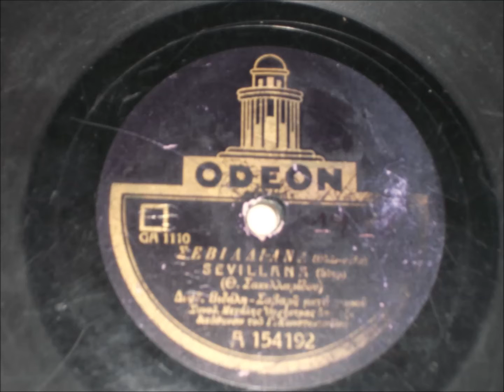Σεβιλλιάνα - Γiώργος Βιδάλης - Γiώργος Σαβαρής - 1926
Step.
Θεόφραστου Σακελλάριου.
Συνοδεία  ορχήστρας Γρηγορίου Κωνσταντινίδη.
Δίσκος 78 στροφών Odeon Ga 1110 A 154192 Go 288 1926.
Στην πίσω πλευρά Αχ βρε κορίτσια με τον Γiώργο Βιδάλη και τον Γiώργο Σαβαρή